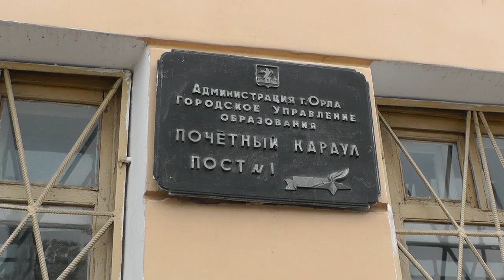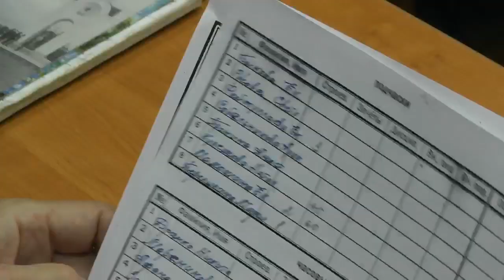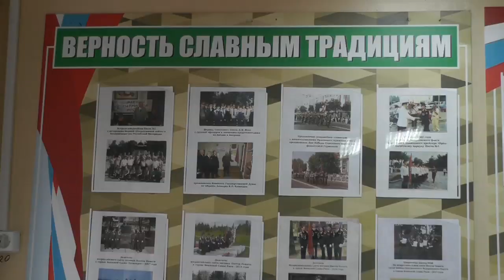Первый день школы №26 г. Орла на посту №1. 30.09.2019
30 сентября 2019 года Орловская школа №26 в лице военно-исторического клуба "Пограничник" заступила на пост №1 у Вечного огня в Сквере танкистов. В данном видеосюжете рассказ о первом дне несения почетного караула.